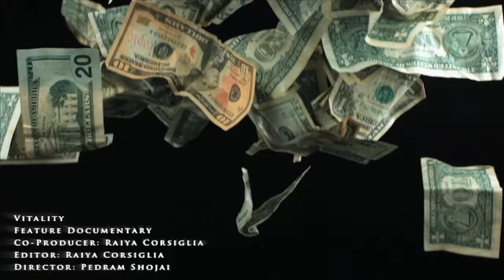Features Reel (Featuring Vitality)